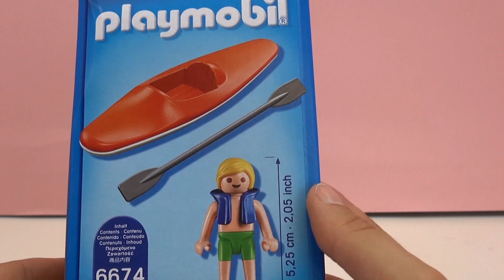Playmobil Summerfun Kajak für Kinder - Wasserspielzeug von Playmobil